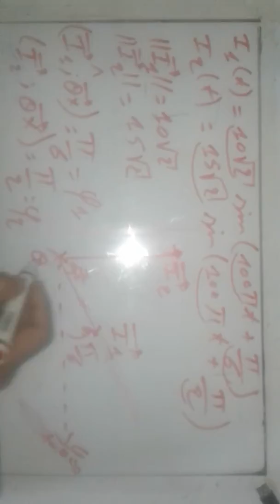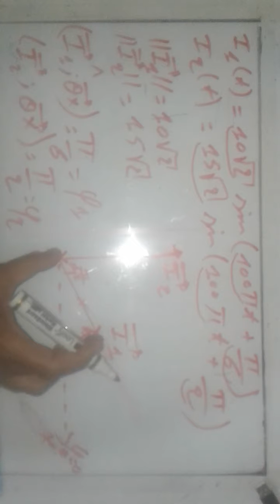représentation de Fresnel ( suite 2)شرح Darija